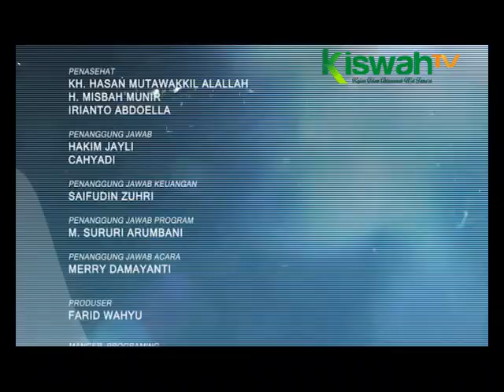WALI BAND SEG 4 FIX